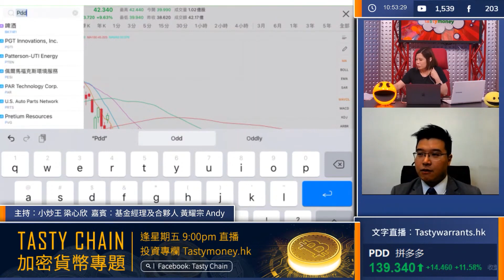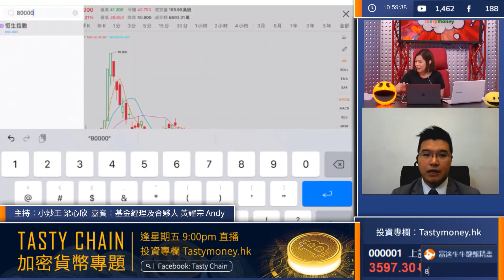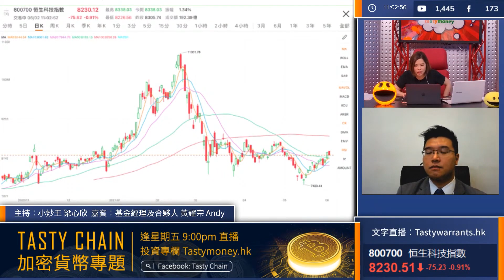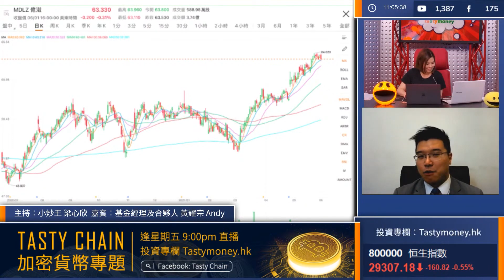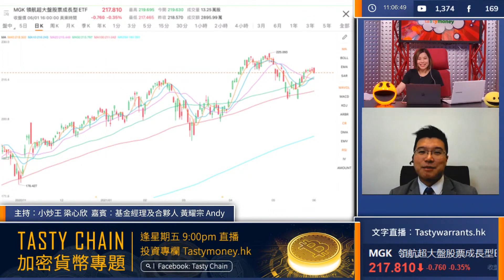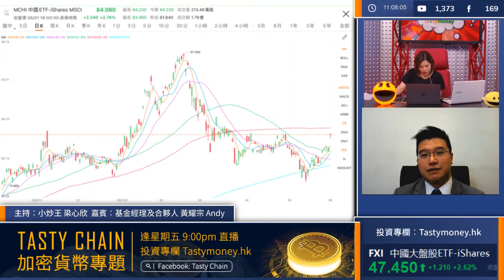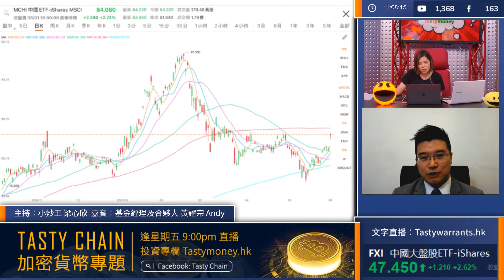中概新經濟股追落後 吼KWEB 博彈首選車股 ｜黃耀宗｜Tasty ETF 2021-06-02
TASTY ETF Live
逢星期三港股交易時段10:30am至11:00am
嘉賓主持

TASTY專研文章搜尋：WeChat官方帳號《添味財經TastyMoney》